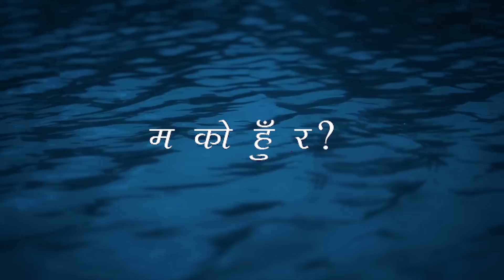Symfamous - म को हुँ र? Ft. Uniq Poet (Prod. By Hype)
This song is about the existential crisis we face due to the imbalance of the ego and the self. Maybe, sometimes we just need to ask ourselves 'Who am I?' to know that nothing really matters but at the same time everything does.

Symfamous: @symfamous333
Uniq Poet: @uniq_poet
Hype: @beatsbyhype